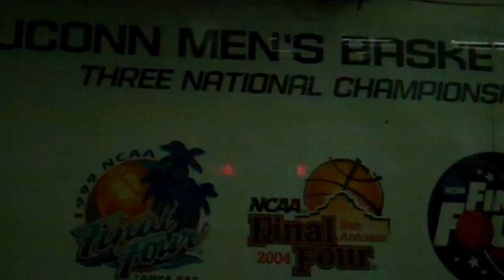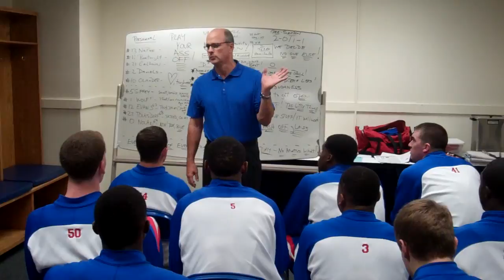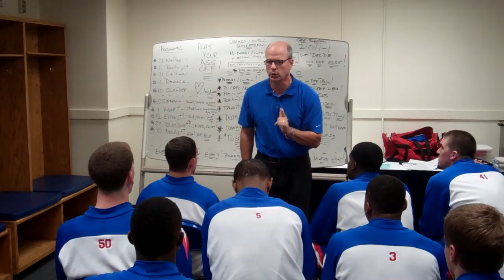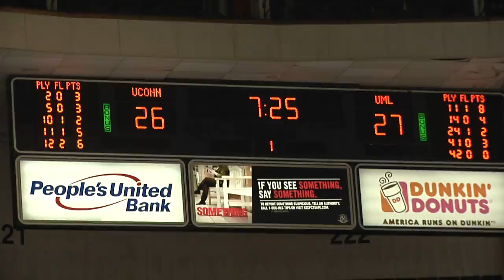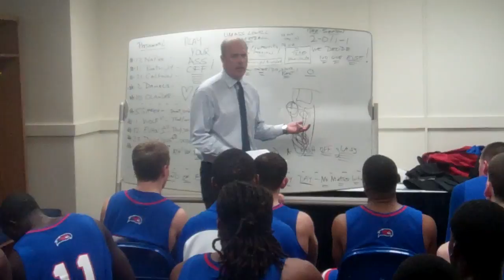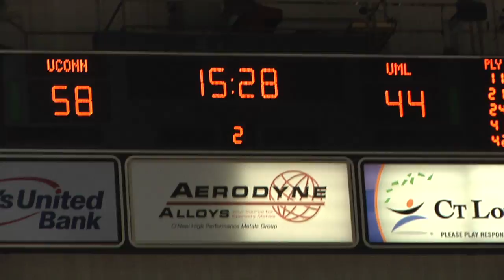Inside UMass Lowell Hoops: UConn Huskies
The UMass Lowell men's basketball team nearly came away with a pre-season upset over Providence last year. This season, Greg Herenda and the boys look to make some noise against the UConn Huskies.